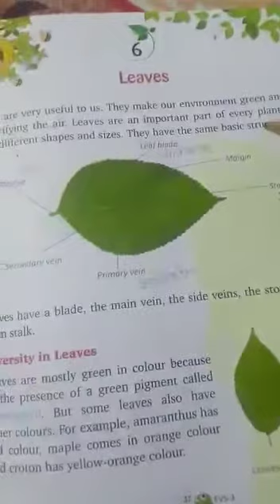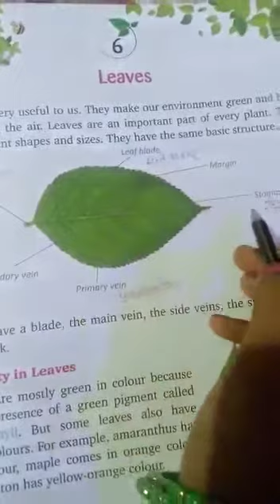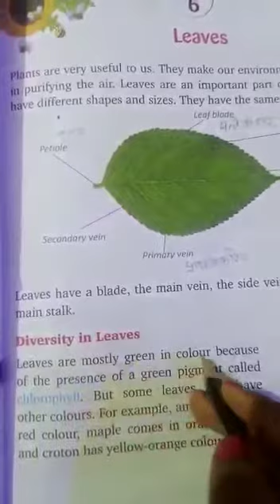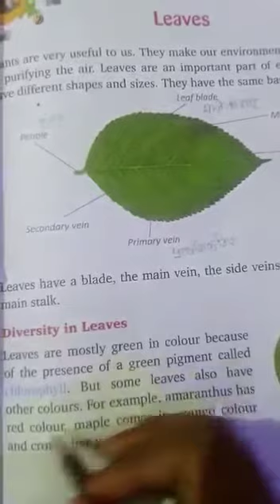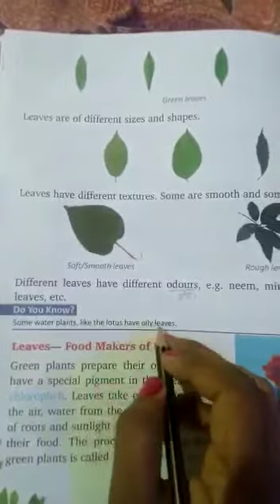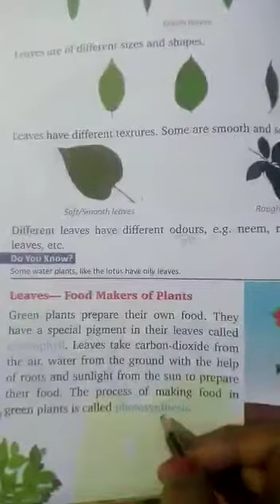Class 3rd L - 6 Leaves